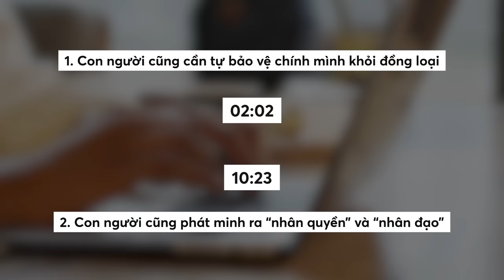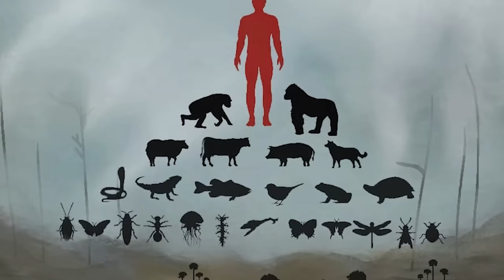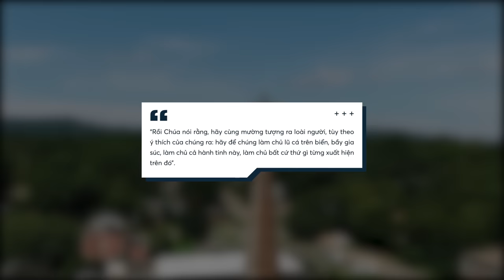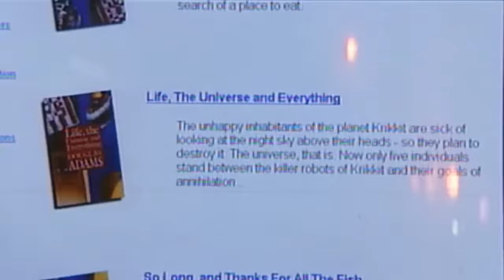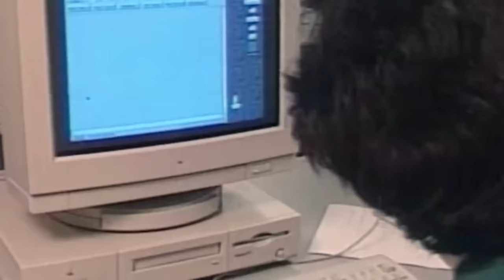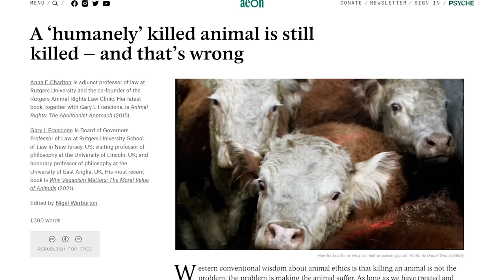Con người có thực sự THƯỢNG ĐẲNG? | Hex | Quan điểm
Tìm hiểu thêm về cuốn sách Chuyện người chuyện ngỗng của tác giả trẻ Vũ Hoàng Long tại đây

Trước thế kỷ XIX, động vật được đối xử như đồ vật thuộc sở hữu của con người. Tất nhiên bạn không thể giết hại động vật một cách vô tội vạ và không thể ném đá thoải mái vào con chó của hàng xóm; nhưng điều đó chỉ tương đồng với việc ngày nay bạn không thể ném đá vào xe ô tô đậu trước cửa nhà mình. Động vật vẫn được bảo vệ nhưng dưới tư cách vật thuộc sở hữu của con người, và việc bảo vệ động vật trên thực tế chỉ liên quan tới sự tôn trọng dành cho quyền tư hữu.

Tham gia GÓI MEMBERSHIP phá đảo Động Nhện ngay hôm nay:
Tham gia group Tiền ở đâu - Đầu ở đấy để chia sẻ, học hỏi kiến thức hữu ích về kinh tế, tài chính:
Ghé Nhà sách Spiderum trên SHOPEE ngay thôi các bạn ơi

Nội dung:
00:00 - Start
02:02 - 1. Con người cũng cần tự bảo vệ chính mình khỏi đồng loại
10:23 - 2. Con người cũng phát minh ra “nhân quyền” và “nhân đạo”
Bài viết: Liệu con người có thượng đẳng hơn muôn loài
Editor: Nguyễn Sơn
Bản quyền video: Spiderum
Deep Forest Wall